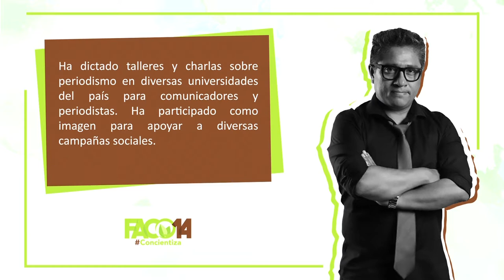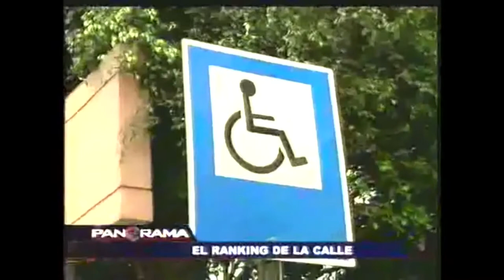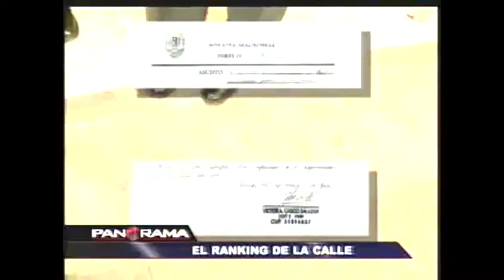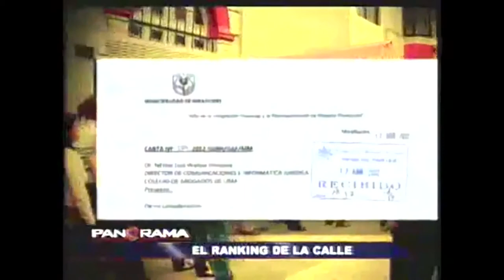Conferencia "El otro Lava Jato"CHRISTIAN SOTOMAYOR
Conferencia "El otro Lava Jato" por: Christian Sotomayor